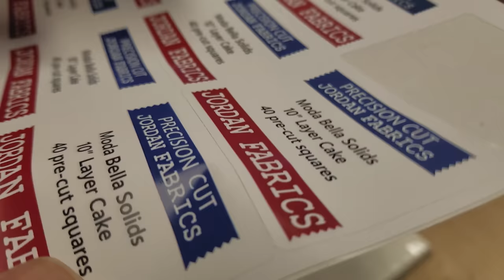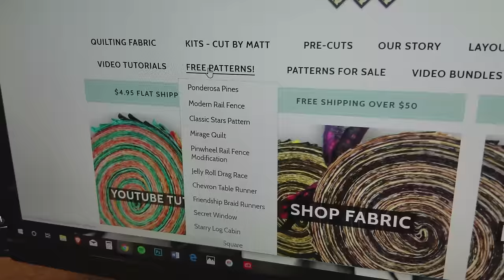Christmas in July!? Ponderosa Pines Quilt Full tutorial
Want to make your own? Here's everything you need!

Want to see our full inventory?

Jordan Fabrics is the very best in pre-cuts. If you love sewing and quilting, but don't love the cutting, our pre-cut quilt and table runner kits are made for you! Visit jordanfabrics.com to view our full inventory and learn more about our fabric and pre-cuts.

We cut and package pre-cut patchwork quilt and table runner kits in Grants Pass, Oregon. We also travel to national quilt shows across the country, so we may be coming to a city near you soon! Check out our show schedule, and be sure to stop by our quilt shop in Grants Pass.

Jordan Fabrics Quilt Shop
1590 NE 7th Street
Grants Pass, OR, USA, 97526

Look for us on Facebook, Instagram, and Pinterest!